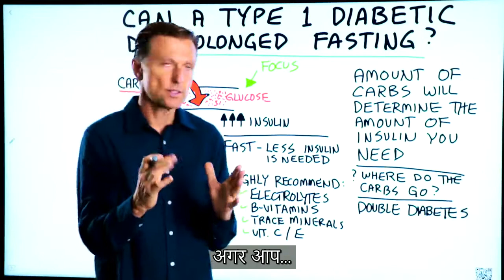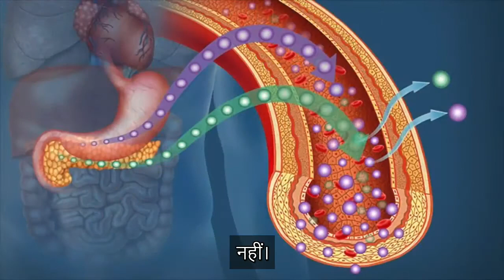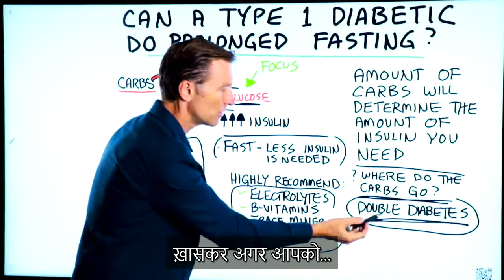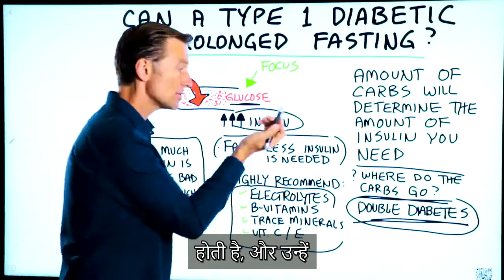क्या टाइप 1 डायबिटीज़ रोगी लंबी अवधि की फास्टिंग कर सकते हैं? Diabetes Fasting Benefits In Hindi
कीटो, इंटरमिटेंट फास्टिंग या डॉ बर्ग के उत्पादों के इस्तेमाल से सम्बंधित अपने सभी प्रश्नों के लिए 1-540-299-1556 पर कॉल करें। सलाहकार सोमवार से शुक्रवार, 8 am से 10 pm EST तक, और शनिवार और रविवार को 9 am से 6 pm EST तक उपलब्ध रहते हैं। केवल अमेरिका के लिए उपलब्ध।

क्या टाइप 1 डायबिटीज़ के रोगी को फास्टिंग अथवा उपवास करना चाहिए? ये जानकारियाँ आपको अवश्य होनी चाहिए।

टाइमस्टैम्प्स
0:00 ग्लूकोस, इन्सुलिन, और टाइप-1 डायबिटीज़
1:31 क्या टाइप-1 डायबिटीज़ का रोगी दीर्धकालीन फास्टिंग कर सकता है?
1:58 डबल अथवा दुगनी डायबिटीज़ क्या है?
2:41 फास्टिंग के दौरान पोषक तत्वों का सेवन करें
3:11 कीटो सम्बंधित सलाह

मैं इस विडियो में अपने एक दर्शक के सवाल का जवाब देने वाला हूँ: क्या टाइप-1 डायबिटीज़ का रोगी दीर्धकालीन फास्टिंग कर सकता है?
टाइप-1 डायबिटीज़ के रोगी का ध्यान अपने शरीर के ग्लूकोस के स्तर को नियंत्रित करने पर ही होता है। यह महत्वपूर्ण है। हालांकि, यह भी उतना ही महत्वपूर्ण है कि आप अपने इन्सुलिन के स्तर पर भी नज़र बनाए रखें।
आपके द्वारा खाए जाने वाले कार्बोहाइड्रेट यह बताते हैं कि आपको कितनी मात्रा में इन्सुलिन की ज़रूरत होगी। यदि आप अत्यधिक मात्रा में कार्बोहाइड्रेट का सेवन करते हैं, तो आपको बहुत अधिक इन्सुलिन का इस्तेमाल करना पड़ेगा।
इन्सुलिन ग्लूकोस की अतिरिक्त मात्रा को शरीर के विभिन्न हिस्सों में जमा करना शुरू कर देता है।

बहुत ज्यादा मात्रा में इन्सुलिन ग्रहण करना उतना ही ख़तरनाक है, जितना कि ग्लूकोस का अत्यधिक सेवन करना। फास्टिंग करने से आपको कम मात्रा में इन्सुलिन की ज़रूरत पड़ेगी।
कई टाइप-1 डायबिटीज़ रोगियों को डबल डायबिटीज़ नामक समस्या होती है। इस स्थिति में आपके पैंक्रियास इन्सुलिन (टाइप-1) का उत्पादन नहीं कर पाते हैं, और आपकी कोशिकाएँ भी इन्सुलिन (टाइप-2) का प्रतिरोध करती हैं। इसका अर्थ यह हुआ कि बाहर से इन्सुलिन का इंजेक्शन लगाने से स्थिति में कोई सुधार नहीं आएगा—आपके द्वारा इंजेक्शन के रूप में शरीर में भेजी गयी इन्सुलिन को इन्सुलिन के रिसेप्टर नहीं सोख पाते।
फास्टिंग और स्वस्थ कीटो से इन्सुलिन रेजिस्टेंस में सुधार आता है।
फास्टिंग करने के दौरान पोषक तत्वों को ग्रहण करना भी महत्वपूर्ण है, और इनमें शामिल हैं:
• इलेक्ट्रोलाइट्स
• B-विटामिन्स
• ट्रेस मिनरल्स
• विटामिन C
• विटामिन E

विडियो देखने के लिए आपका धन्यवाद! मुझे आशा है कि इस विडियो के ज़रिये आपको टाइप-1 डायबिटीज़ और दीर्धकालीन फास्टिंग के सवाल का जवाब मिल गया होगा। अगले विडियो में मिलते हैं।